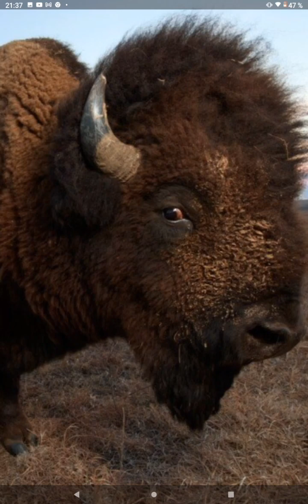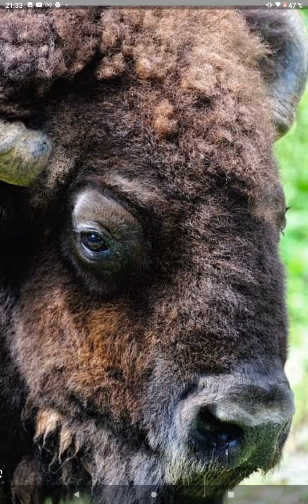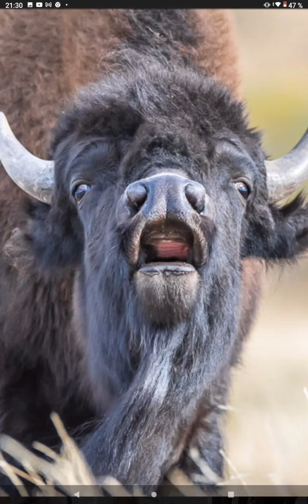Прекрасная МУЗЫКА. Релакс . Чистейшая МУЗЫКА. Звенящие звуки гор, красивое пение птиц .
Прекрасная музыка, музыка для отдыха, музыка для, музыка для релаксации, релакс , красивые и сильные животные бизоны , красивая природа